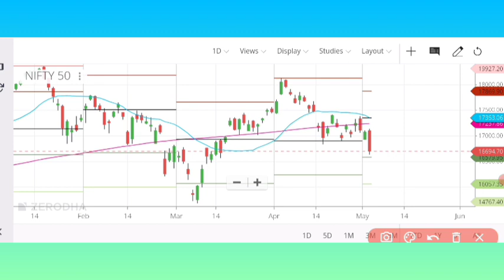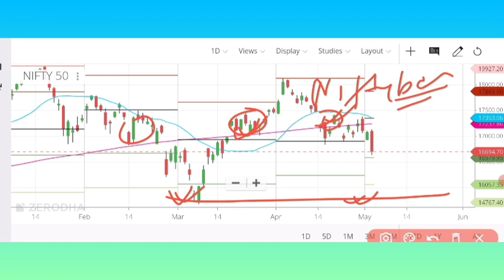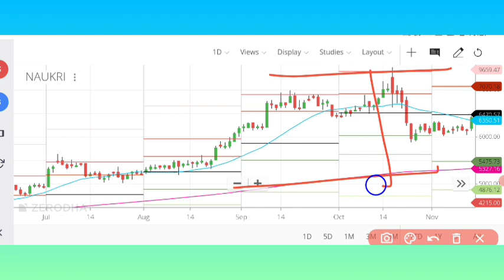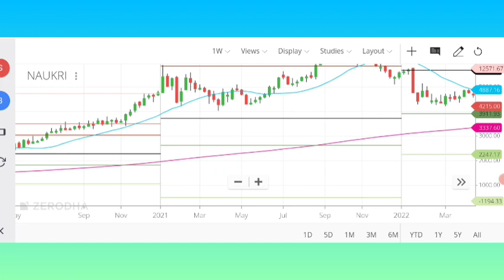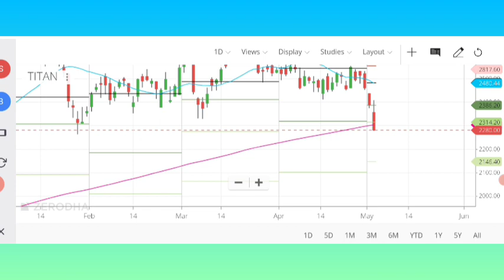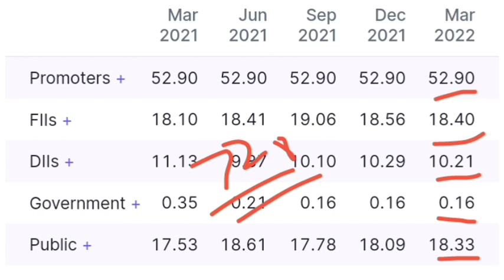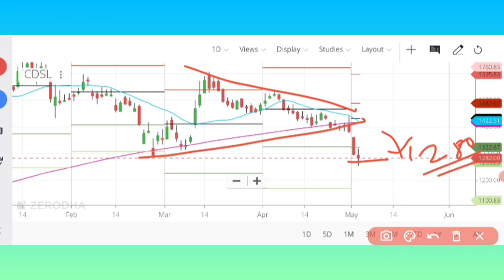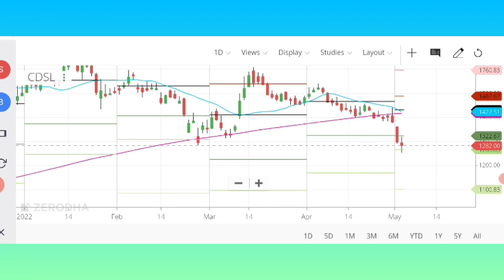NIFTYBEES Etf | Cdsl share latest news | Naukri | Infoedge | Titan share latest news